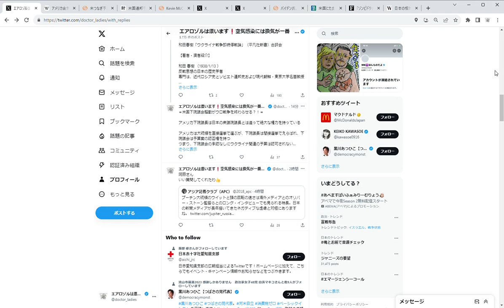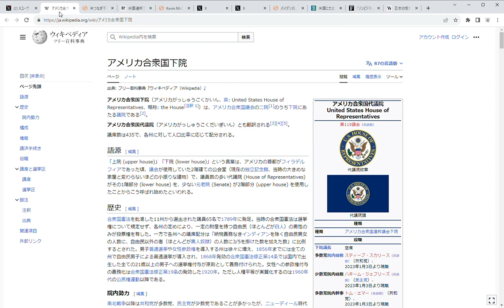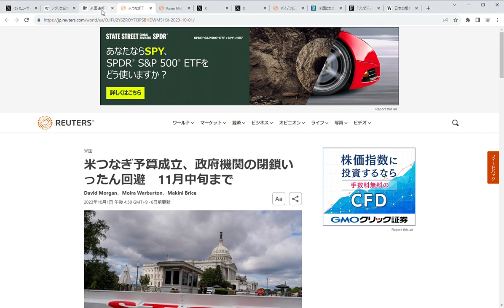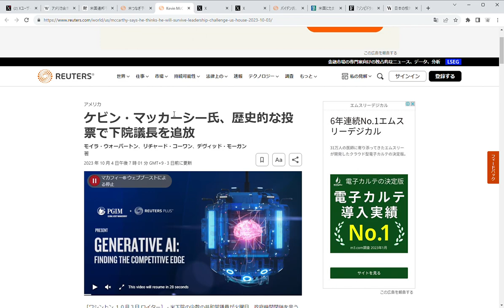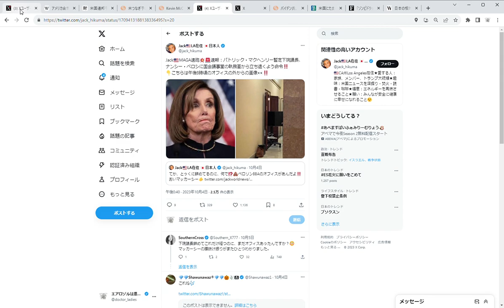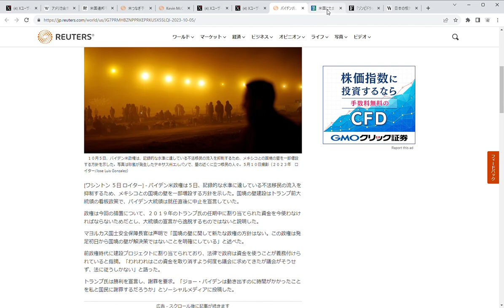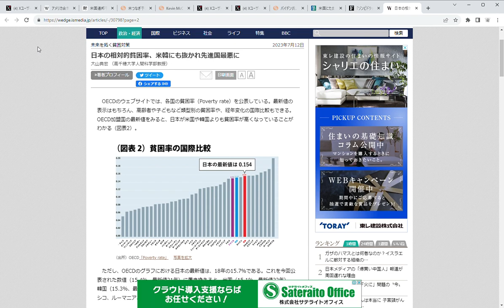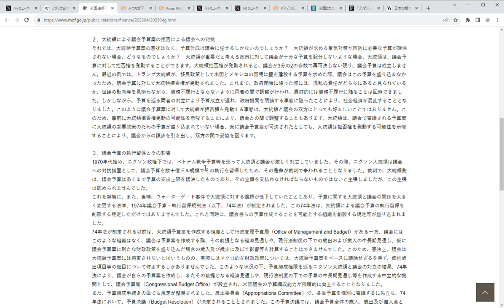米国下院議会騒動でウロ戦争が終わる！ 過去ツイートからウロ戦争を考えてみる その105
＝米国下院議会騒動がウロ戦争を終わらせる？！＝

アメリカ下院議長は日本の衆議院議長とは違って絶大な権力を持っている

アメリカは大統領を直接選挙で選ぶが、下院議長は間接選挙でえらばれ、下院議会は予算案の認否権を持つ
つまり、下院議会の承認なしにウクライナ関連の予算は認可されない

今回、10月の新年度に合わせて年度予算承認ができず45日程度のつなぎ予算が下院３３５対９１で承認されたが、そこにウクライナ関連の予算は盛り込まれなかった😅

一見、共和党のMAGA勢力(フリーダムコーカス）の国内重視政策が勝利したかのようにみえるが、大統領拒否権などウクライナ関連予算が今後通過する余地は十分に残されていた

そのため、共和党の強硬派ゲイツ議員はマッカーシー解任動議を出し、議長を揺さぶろうとしたのだろう

マッカーシーも予算案通過のため民主党にも配慮していので、この解任動議は通らないと踏んでいた感が強い

しかし、民主党は議長解任に賛成し、共和党議員8名、民主党議員208名がマッカーシー氏の解任に賛成し、216対210でアメリカの憲政史上初めて下院議長が解任された

その腹いせにペロシは名誉議長オフィスから追い出された😆
しかし、これは共和党への妨害工作ではなく民主党自体の破滅への第一歩ではないだろうか？

今後はまず議長選びとなるが後任に噂されているたジム・ジョーダンは、ウクライナへの軍事支援反対を表明している

今後も大統領が予算認可拒否に拒否権を発動してウクライナ支援をすればいいじゃないの楽観的な意見もあるが・・
この騒動をアメリカ国民はかたずを呑みみている
大統領選挙まであと1年、国境の壁・移民問題や貧困、麻薬など国内問題が山積みのアメリカで偽善の「自由と民主主義」を守るための戦いというスローガンが支持されるかどうかは未知数である
『バイデン氏、「国境の壁」建設再開へ　前政権決定の資金活用』
『米国にたまるマグマ、貯金は減りカード債務は過去最高、格差拡大が貧困層直撃』
『「ゾンビドラッグ」乱用が米国で拡大　政府が対策を約束』

議長選挙は10月中には行われるが、今ゼレンスキーは生きた心地がしていないのではないか😂

日本ではロシアに行った鈴木宗男が維新を除名されたが、ウクライナ支援を今での声高に叫んでいる政治家は世界情勢を見誤ると日本をさらに貧困の国へと引きずりこんでしまうだろう😱
『日本の相対的貧困率、米韓にも抜かれ先進国最悪に』